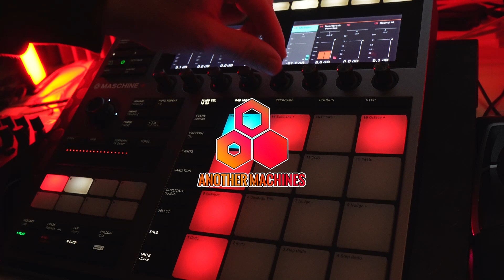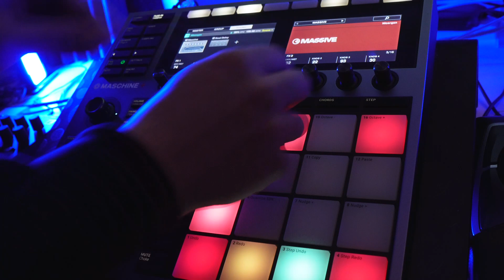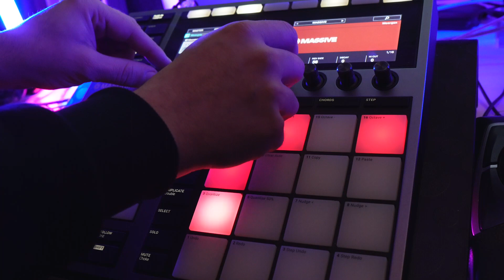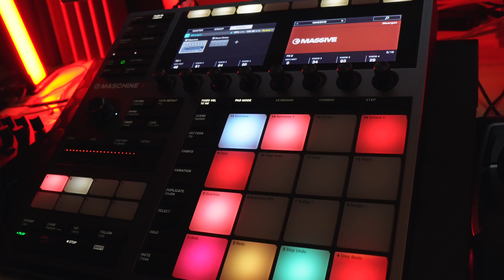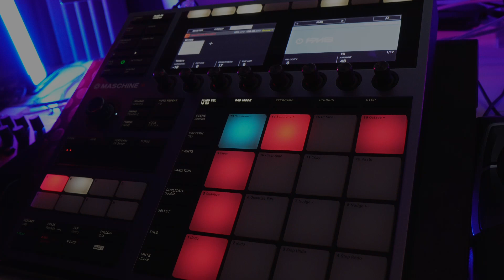MASCHINE + PLUS TECHNO GROUP AND PATTERN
Hello everyone! Today we bring a video of a techno pattern created on MASCHINE+ by NATIVE INSTRUMENTS!